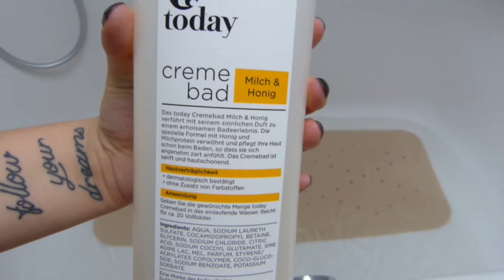Serien, Party, Gedenktreffen